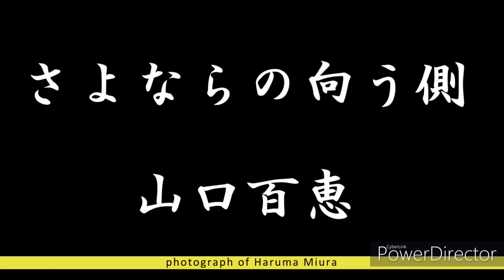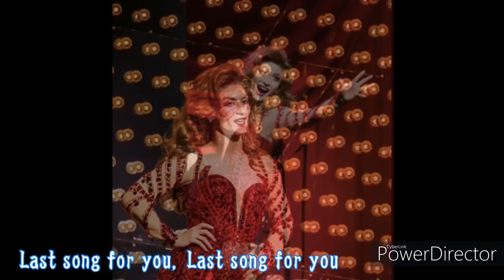三浦春馬’ｓ写真集「さよならの向う側」（山口百恵）歌詞付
言わずと知れた、山口百恵さんの引退前の名曲です。

未だに「さよなら」とは言えなくて、言いたくなくて、言えずじまいだけど、
この曲の歌詞のように「さよならのかわりに」これまでの感謝を告げる言葉を並べるのもありかなと思いました。

本当は、もっとたくさんの写真で編集したかったのですが、なにぶん、まだ試験前のためざっくりと作ってしまいました。

また時間に余裕ができたときに改めて作り直したいと思います。